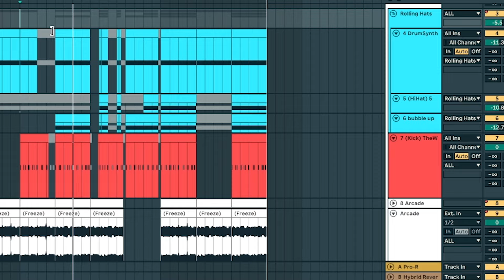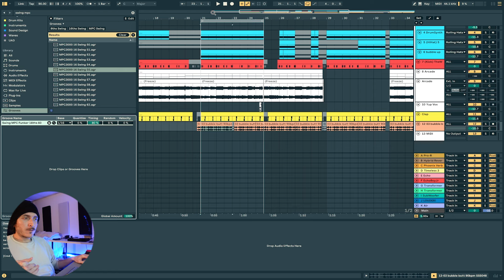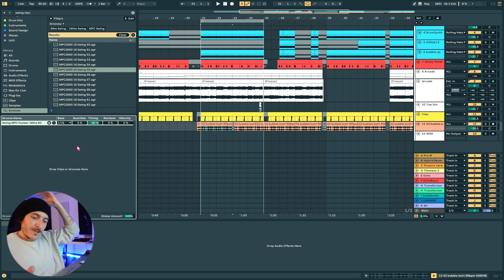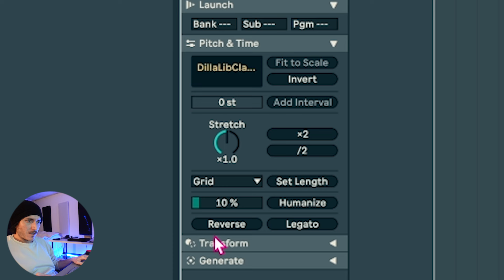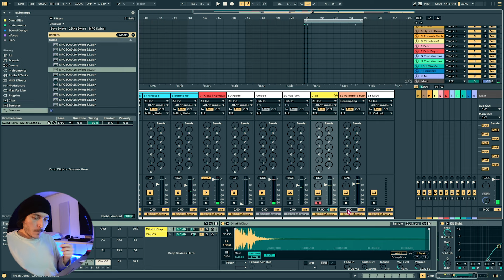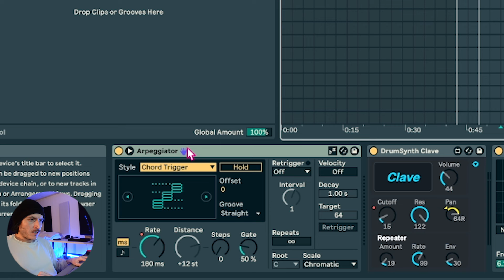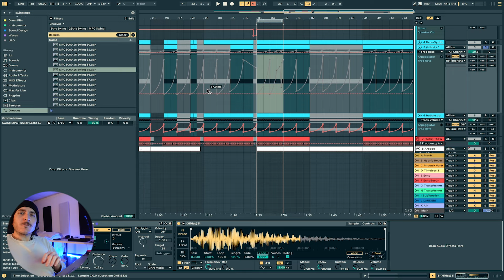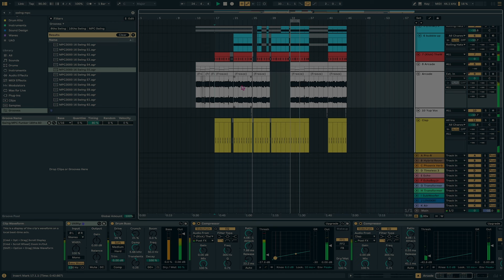3 Tips for Adding Groove To Your Beats In Ableton Live 12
In this video, I talk about a few different ways you can tighten up your beats and add more swing, groove and overall cohesion to your tracks using Ableton Live 12.

0:00  Introduction
0:22  Tip 1
3:11 Tip 2
5:15 Tip 3
6:24 Bonus 1
7:48 Bonus 2
10:23 Conclusion

Some of these concepts are subtle but by focusing on the small details you can get more of a swing from your tracks adds up and it will help your tracks made on the computer have more of a human feel.